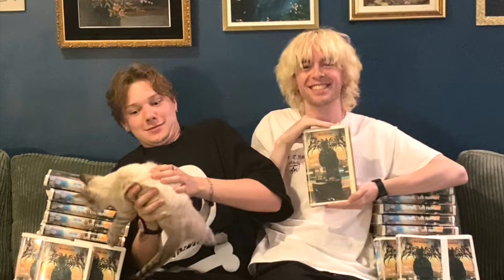BEJALVIN: LIVE FROM HELL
Live at Internet Kids Hyperpop Dance Party 3 at Fine Line in Minneapolis, MN on May 25th, 2024

Live Production by Internet Kids
VHS by Funeral Films
Thumbnail Photo by Brett Rosiejka

Audio by Nathan Lane
Visuals by Skye Newcom & Tristan Bridges
Lights by Alina Orbidan

Multicam by Cyrus Dawson
Handycam by Josh Nelson
GoPro by Brett Rosiejka
Additional Footage by Andy Hislop & Ryan Wiggins

Miku Makeover by @d5monico & @xxhannahhorrorxx
Guest Appearance by Jack Purpl